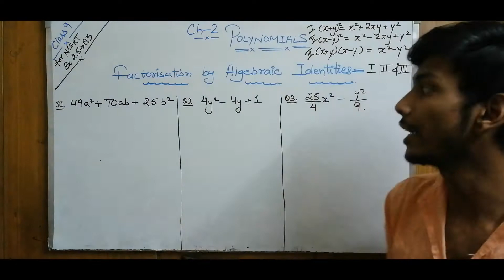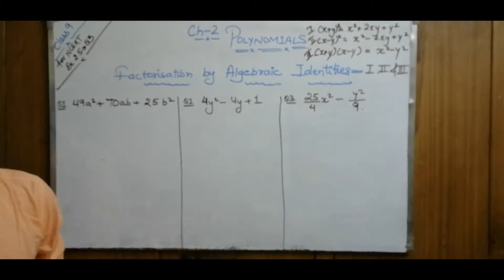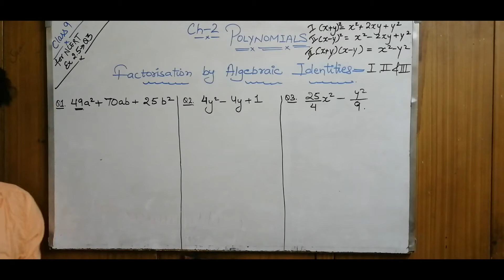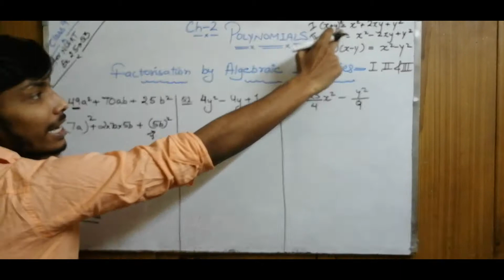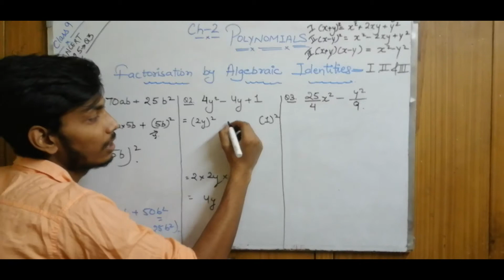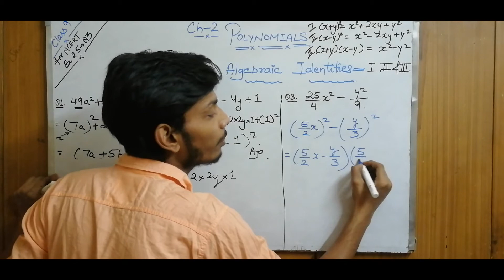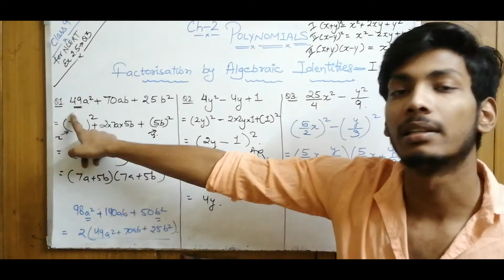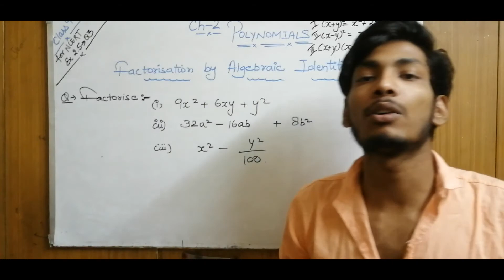Factorisation by ALGEBRAIC IDENTITIES 1,2 & 3 | CH-2 POLYNOMIALS | CLASS 9 | MATHEMATICS BY SHIVAM S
Factorisation of Polynomials using ALGEBRAIC IDENTITIES.

Factorisation of by ALGEBRAIC IDENTITY 1
Factorisation of by ALGEBRAIC IDENTITY 2
Factorisation of by ALGEBRAIC IDENTITY 3

Question 3 Chapter 2 Class 9 maths.

Mathematics By SHIVAM SAIN.

 Class 9 chapter 2 Polynomials  Exercise 2.5

By SHIVAM SAIN.

Previous Videos :-

ALGEBRAIC IDENTITY 8 :-